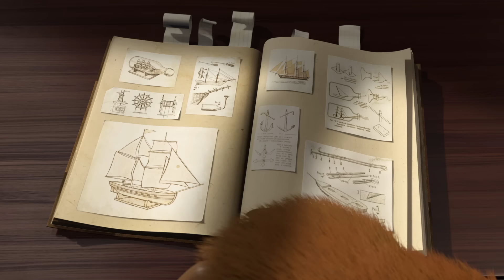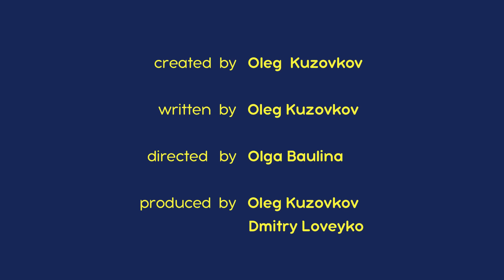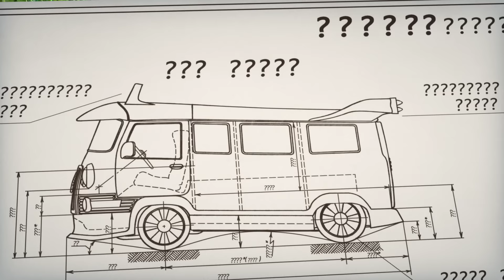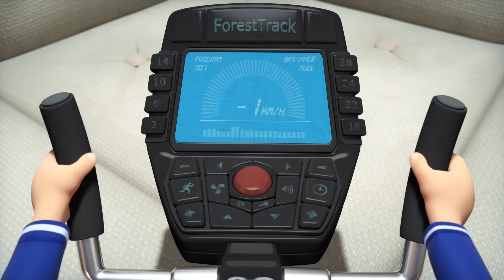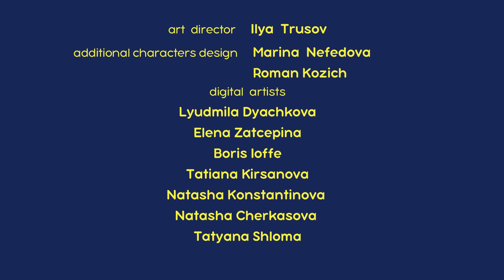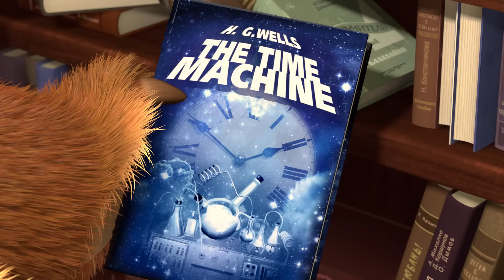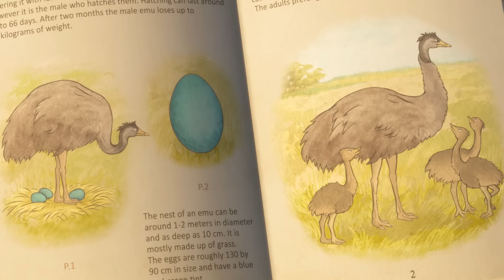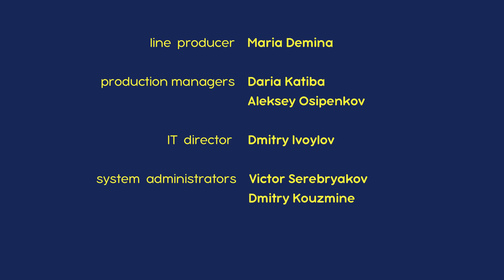رفاق الدراسة 🐻👱‍♀️ ماشا والدب 📖👩‍🎨 Masha and the Bear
📖 أبجد هوز🎈(الحلقة  11)
📖 درس في القيادة🚖🐺 (الحلقة 55)
📖 تلألئي أيتها النجوم 🚀🌙 (الحلقة  70)
📖 العودة إلى الماضي 🧔 (الحلقة  48)
📖 فرخ الدب عوام 🐧(الحلقة  23)